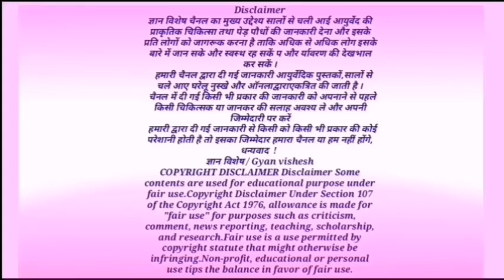जो भी चूसता है सांड बनता है एक खुराक में करोड़ों शुक्राणु पैदा करता है बुढ़ापे में भी जवानी लौटाता